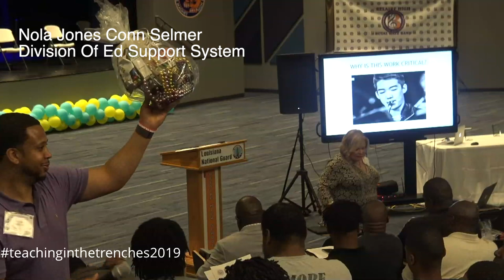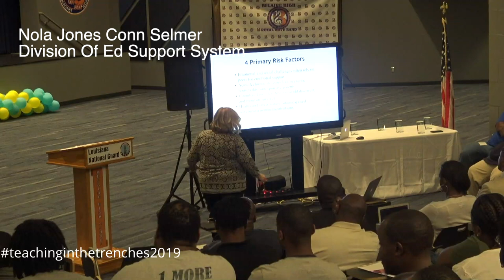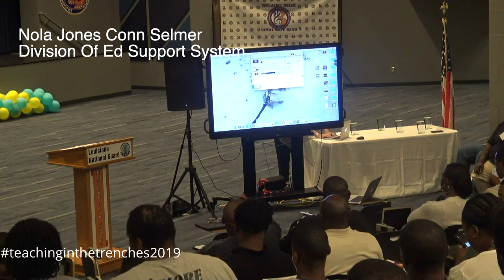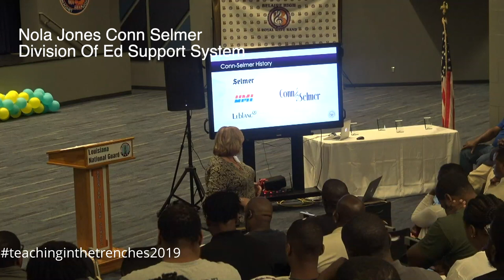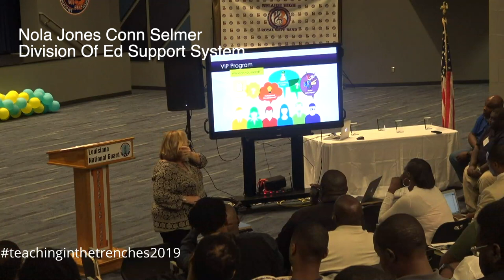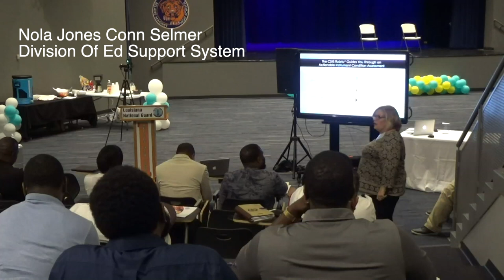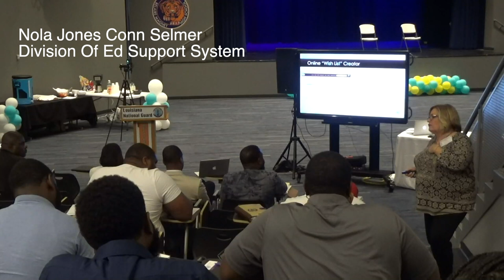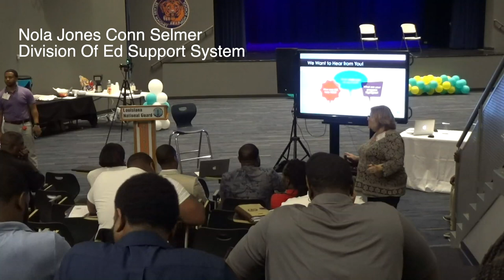Teaching in the Trenches Nola Jones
G.I.F.T.S. Performing Arts Presents "TEACHING IN THE TRENCHES" band director workshop. Nola Jones